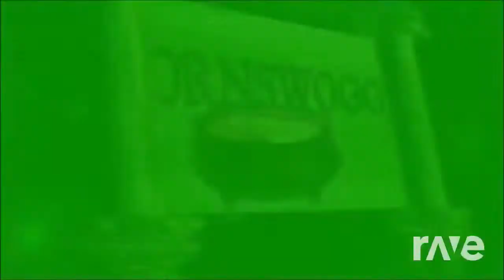Sheamus 1st Theme & Hornswoggle Mashup